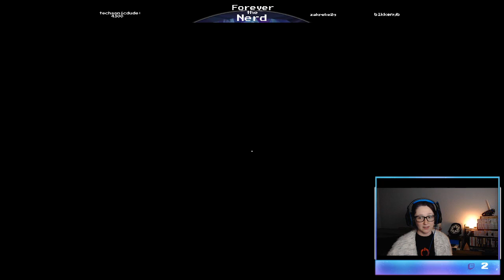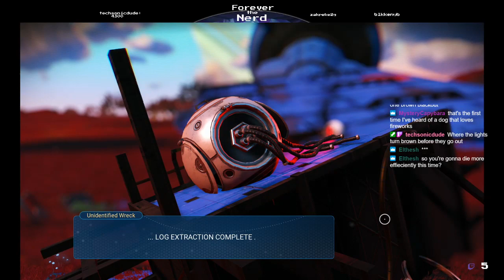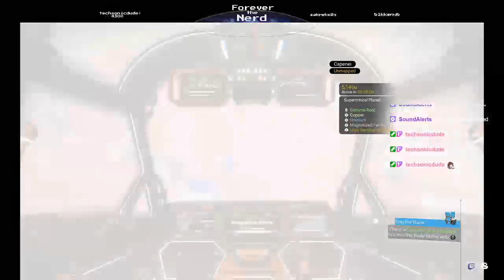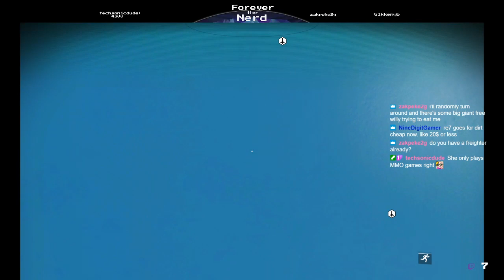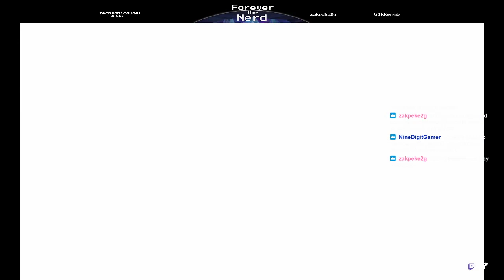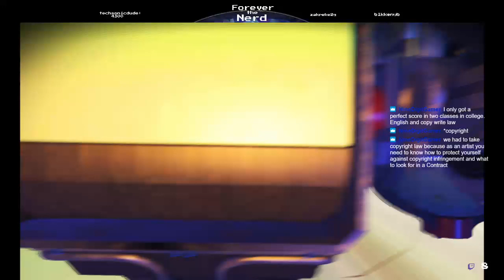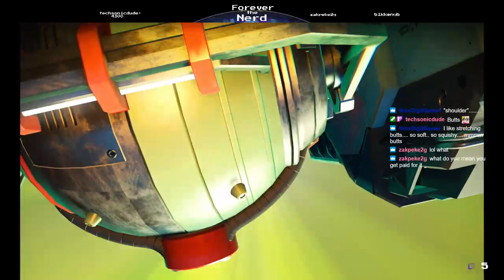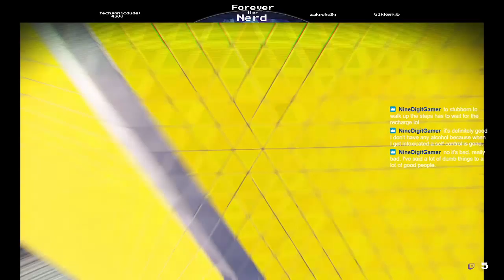Bee tries to accomplish something....anything||NMS